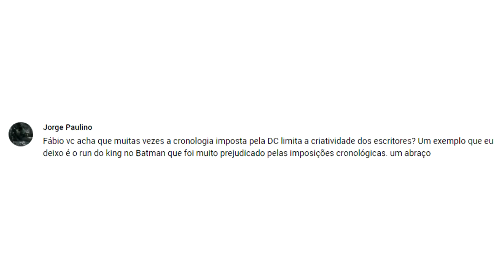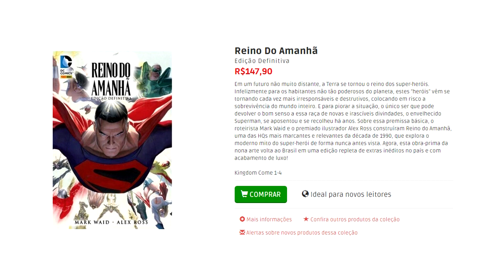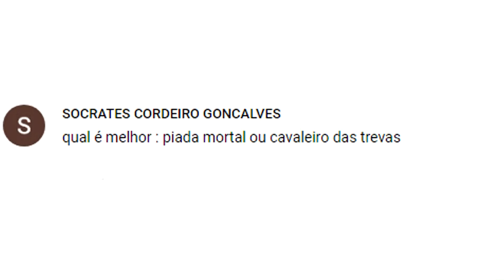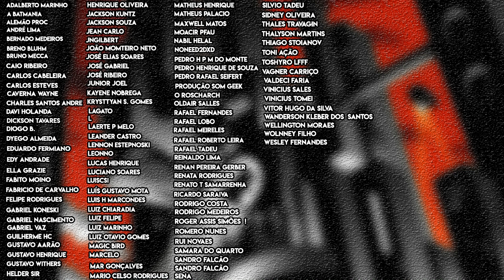O CAVALEIRO DAS TREVAS VS. A PIADA MORTAL, qual é o melhor? | Respondendo aos Inscritos.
1 - A cronologia atrapalha os roteiristas?

2 - Qual Batman maligno eu prefiro?

3 - Batman O Cavaleiro das Trevas ou Batman A Piada Mortal?

Vou destacar o porquê acho que algumas vezes o que mais atrapalha é o editorial;

Destacar o porquê o Batman Vampiro é o melhor Batman maligno;

Justificar o porquê prefiro A Piada Mortal, por mais que ache O Cavaleiro das Trevas uma história mais importante.

Valeu!